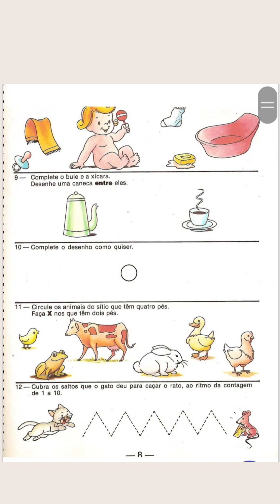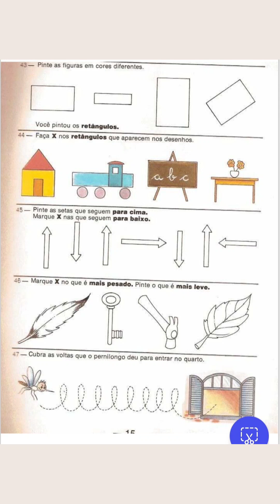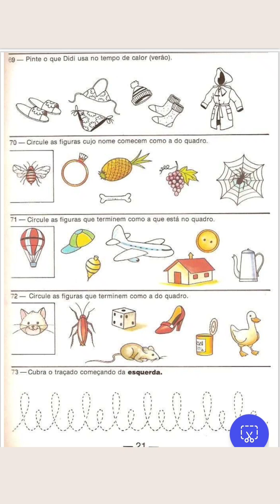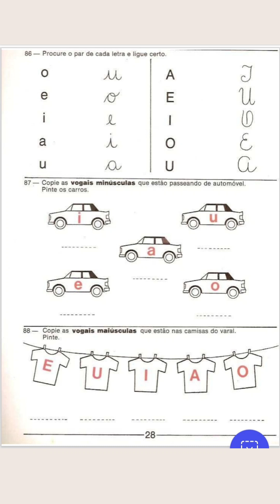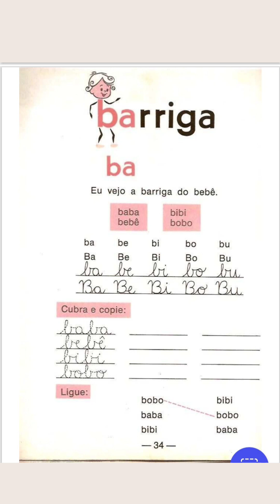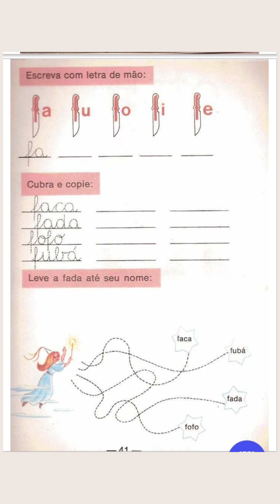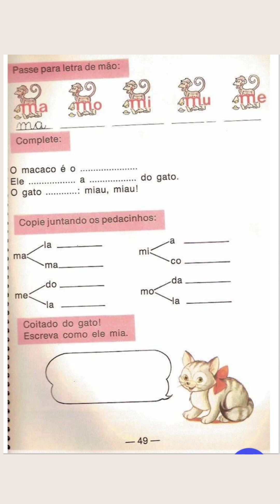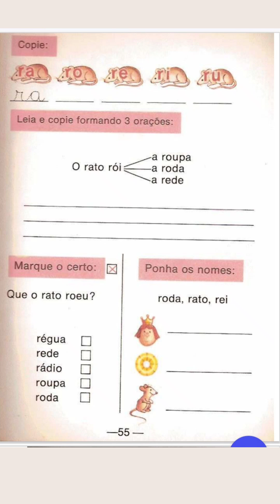CARTILHA CAMINHO SUAVE Ideias para usar na alfabetização.